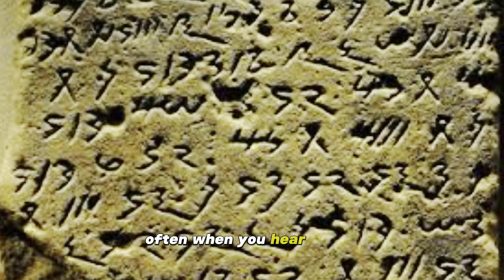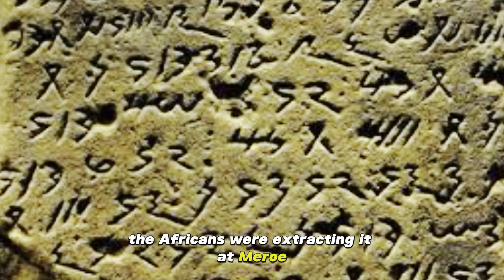The greatest African Empire you never heard of!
Discover the fascinating history of the greatest African empire you never heard of: the Empire of Kush. This ancient civilization, often overshadowed by its neighbor Egypt, played a crucial role in the cultural and historical landscape of Africa. Explore the rich legacy of the Kushite Empire, from its powerful cities like Napata and Kerma to the influential people of Kush who shaped the region. Learn about the remarkable achievements and contributions of the Kush civilization, known for its advanced society, trade networks, and impressive monuments. Join us as we delve into the lesser-known aspects of black history and the impact of the Kushite legacy on Africa and beyond. This exploration of the Kush Empire will reveal how this ancient powerhouse influenced the course of civilizations and left a lasting mark on the world. Don’t miss out on this captivating journey through ancient African empires!